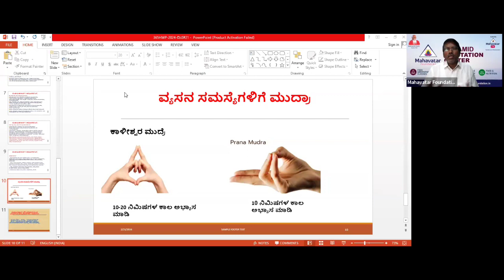ಯಾವುದೇ ವ್ಯಸನಗಳನ್ನು ತೊರೆಯಲು ಕಾಳೀಶ್ವರ ಮುದ್ರೆಯನ್ನು ಅಭ್ಯಾಸ ಮಾಡಿ!